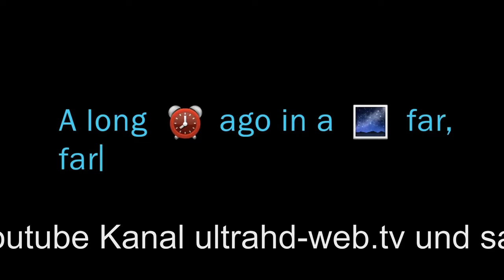UNCUT die star wars show 2017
HEUTE mal ein Kostüm Test, willkommen zur Sendung UNCUT die Star Wars Show mit Film Figuren Theater, richtig Los geht es 2017.. Nach Rogue One...